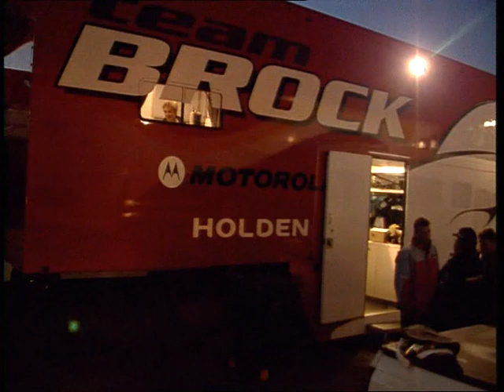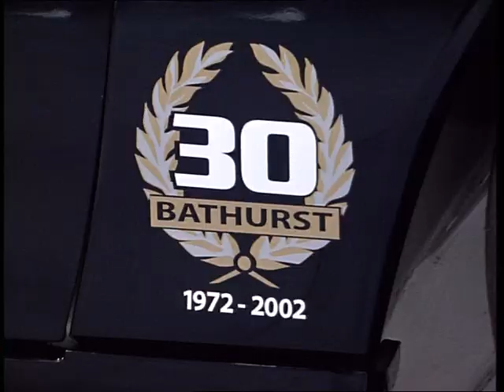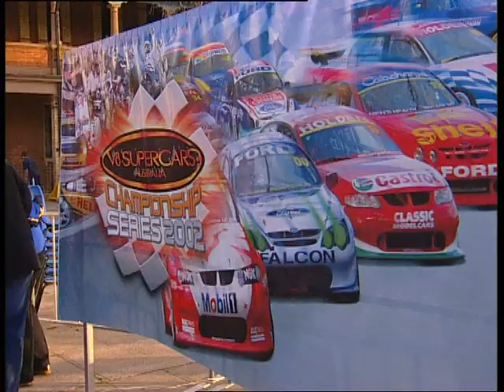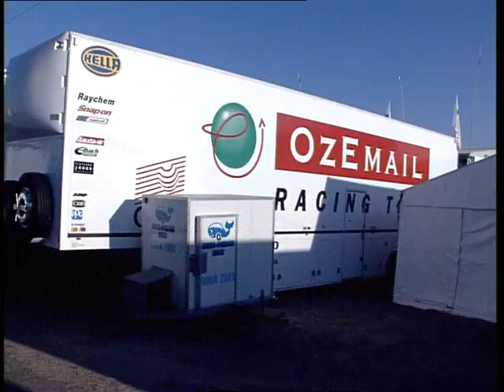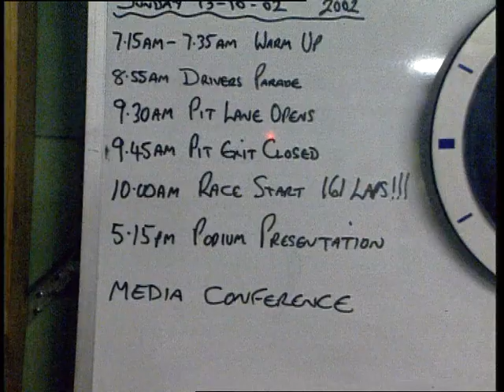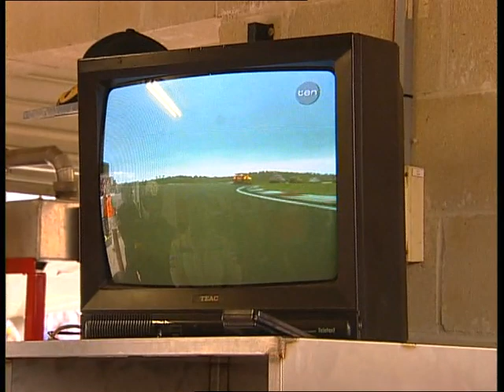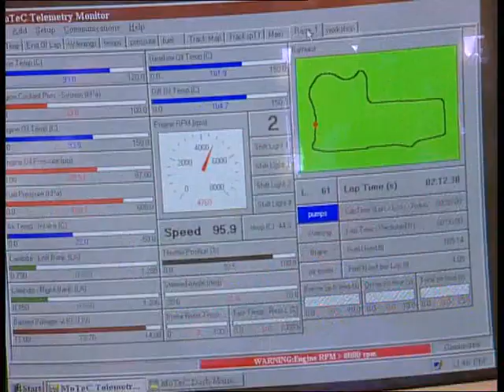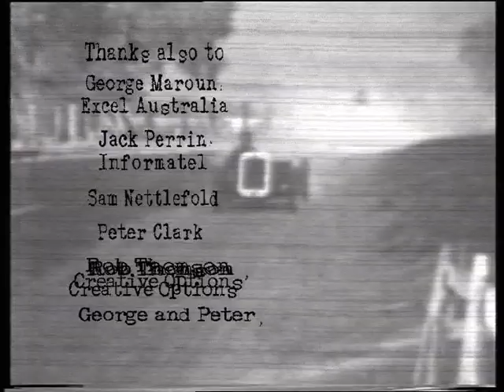Brock Back to Bathurst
Peter Brock, the "King of the Mountain", comes out of retirement for a one off race in hopes he can clinch his 10th Bathurst title. This documentary explores from the first question through the decision and finally to the race itself.